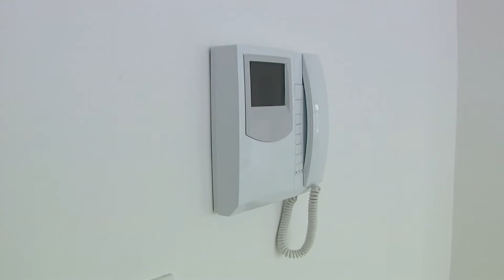Изјава Диме Спасов за новата детска градинка - ТВ НОВА 05.05.2016